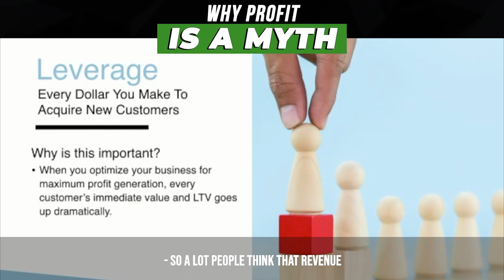Profit Is A Myth - Sellercon 2019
The Biggest Lie You Believe As An Entrepreneur

So, most people think (and I used to be one of them)

REVENUE - EXPENSES = PROFIT

Right?

That's actually completely false…

And that small misbelief is one of the biggest things that hold businesses back from scaling to 6, 7, or 8 figures and beyond.

I explain why in this video ☝️

I’m an entrepreneur who’s living a life of abundance. Traveling to amazing places, meeting interesting people, and inspiring you to do the same.